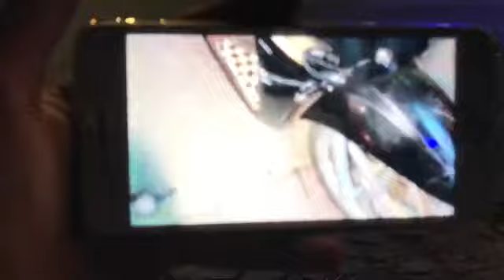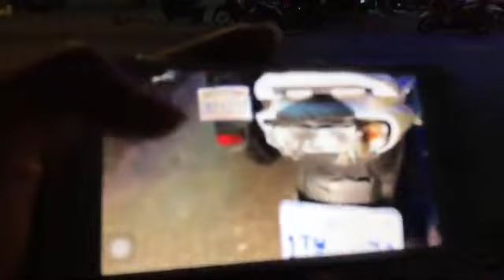ជនសង្ស័.យចំនួន​មួយ​ក្រុមប្រដាប់ដោយដាវសាំម៉ូរ៉ៃនិងតាំងតោបានដេញ.កា.ប់.ភាគីយុវជនម្នាក់រងរបួសធ្ងន់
Title :ជន.ស.ង្ស័.យ.​ចំនួន​មួយ​ក្រុមប្រដាប់ដោយ ដា.វ.សាំ.ម៉ូ.រ៉ៃ. និង តាំ.ង.តោ.រ បានធ្វើសកម្មភាពដេញ.កា.ប់.ភាគីយុវជនមួយក្រុមទៀតបណ្តាលឲយុវជនម្នាក់ រ.ង.រ.បួ.ស.ធ្ង.ន់

I would like to say thanks to all of you come to visit my YouTube channel Jong Merl Drama.
This Channel create for sharing Khmer Hot News, Khmer breaking news, Event, Khmer Daily News, Khmer Breaking News, Political Talk Show, Public Knowledge, Cambodia Sun TV, Political Analysis happening in Cambodia to everyone live in the world.
I hope you all will wait and see all news in Cambodia from my channel.